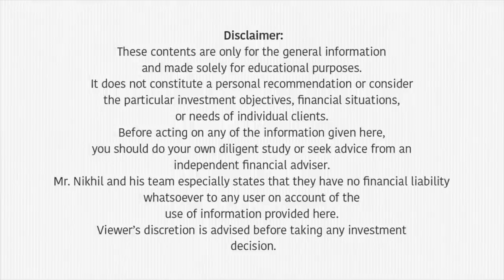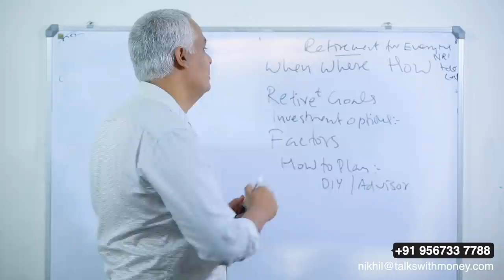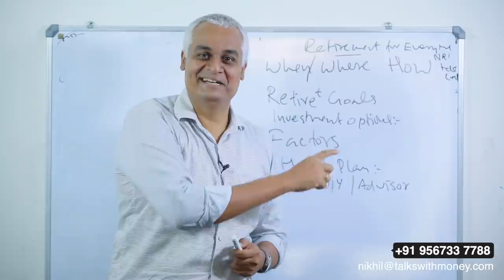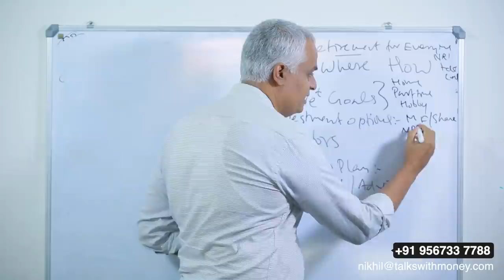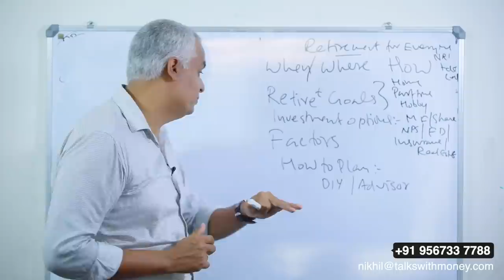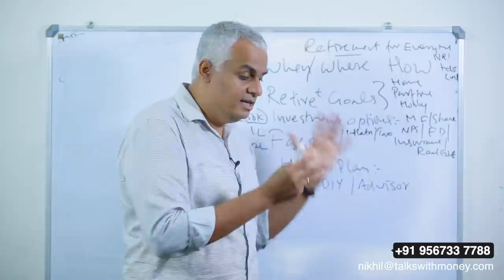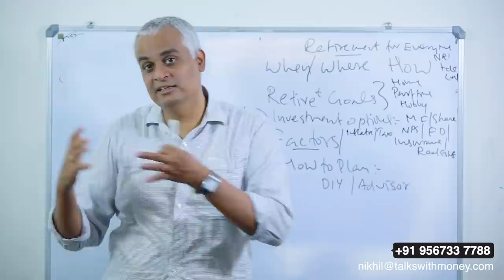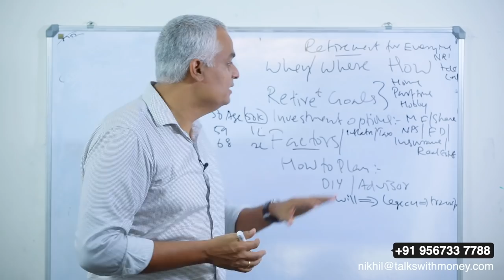റിട്ടയർമെന്റ് പ്ലാൻ എങ്ങനെ ചെയ്യണം | How to plan for Retirement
00:08 Introduction
01:44 When/Where/How of Retirement life
03:10 Retirement goals
03:52 Investment options
05:30 Factors to consider about Retirement
07:32 How to plan Retirement?
08:12 Do you need an advisor?
10:50 Conclusion

This video is on how to plan your Retirement. Mr Nikhil discusses the when/where/how, goals,investment options and factors to consider when planning Retirement in this video.